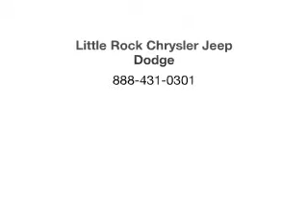2009 Toyota Avalon - Little Rock AR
Year: 2009
Make: Toyota
Model: Avalon
Trim: Limited
Engine: 3.5 liter 6 cylinder 24 valve
Transmission: 6-Speed Automatic
Color: Silver
Mileage: 46468
Address:
4600 South University Ave